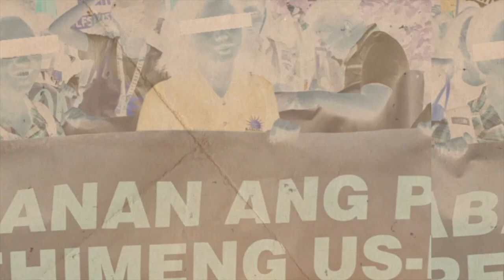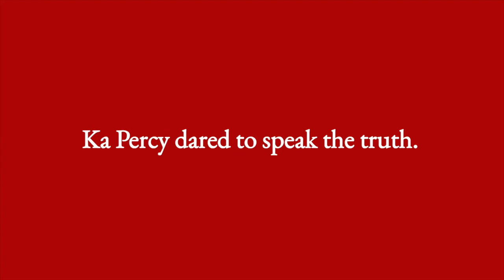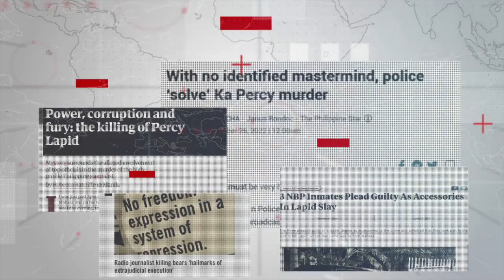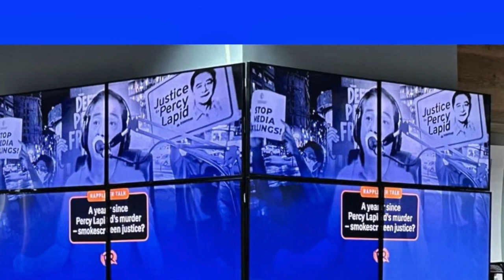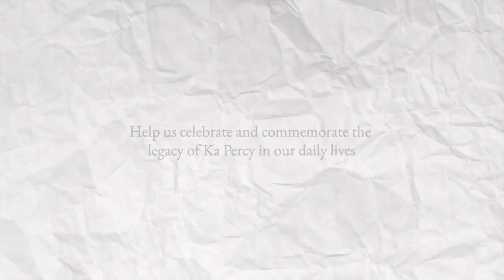Percy Lapid: Keeping the Flame Alive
In honor of Percy Lapid’s second death anniversary on October 3, 2024, a special 14-minute video, "Percy Lapid: Keeping the Flame Alive," has been produced to remind us of the fearless broadcast journalist’s unwavering fight for truth.

This tribute celebrates the life and legacy of Percival Mabasa, known to many as Percy Lapid.